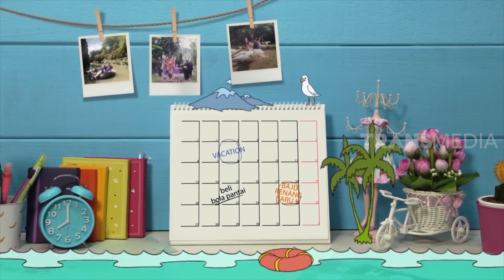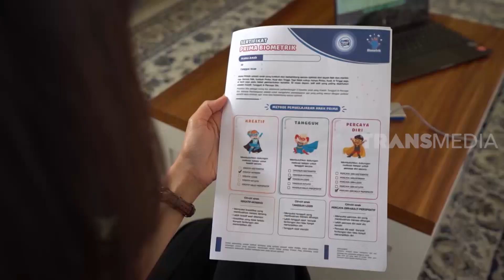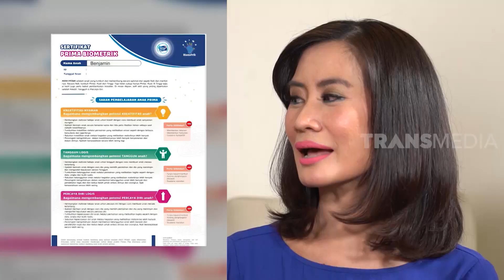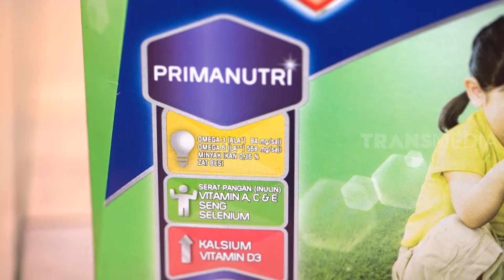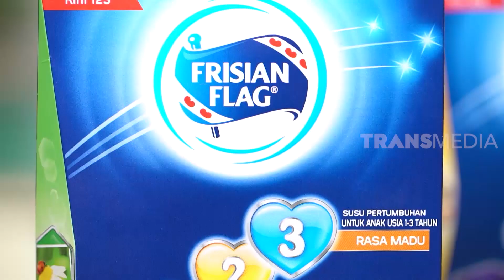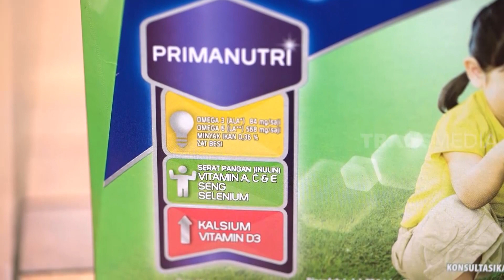Nge-Vlog Pertama Kali Si Kecil Makan Memakai Sumpit | MODERN MOM (14/03/20) Part 2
Hari ini  Ratna Galih dan si kecil mau bikin vlog makan sushi kesukaanya si kecil. Tapi kali ini si kecil mau belajar makan sushi pakai sumpit. Mereka kasih liat cara pakai sumpit yang benar. Tapi tahu gak? Ternyata makan pakai sumpit dapat melatih koordinasi otak dan tubuh si kecil lho. Selain itu otot-otot tangan juga terlatih.

Informasinya telah terangkum dalam ModernMoms.